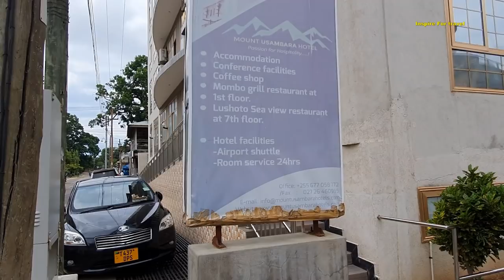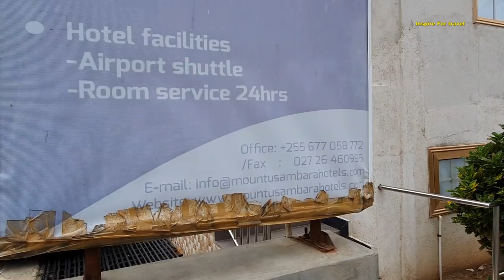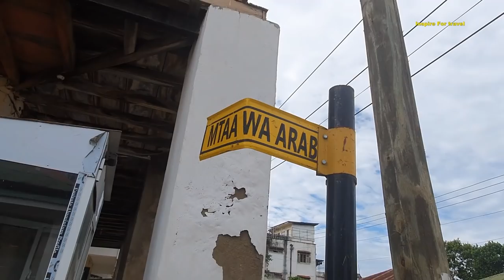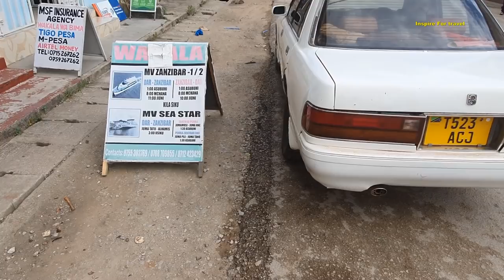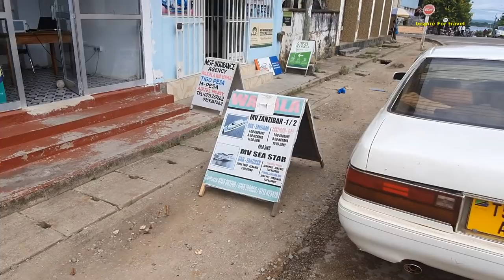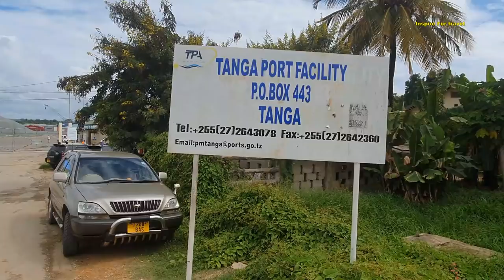Is This The Most Charming Port City In Africa ? Tanga City Tanzania🇹🇿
Is This The Most Charming Port City In Africa ?   In Today's Episode We Explore More Of The Charming Coastal City Of Tanga.

Tanga is both the name of the most northerly port city of Tanzania on the west of the Indian Ocean, and the capital of Tanga Region. The name Tanga means Sail or Farmland.

The city of Tanga sits on the Indian Ocean, and is the capital of Tanga Region. The city is also the capital of Tanga District. Tanga is also the bicycle riding capital Tanzania. Its the only city in the country that offers bicycle taxi service.

00:00 - Introduction
01:38 - Tour Begins at The Amana Bank Tanga City
09:00 - Hotels In Tanga City
12:08 - Indian Street Tanga City
18:37 - Arab Street Tanga City
21:54 - Port Of Tanga
25:58 - Nyumbani Hotel And Resort Tanga City
27:19- Exploring Independence Avenue
28:54 - Tanga Head Post Office
30:31 - Uzunguni Market Tour Tanga City
38:01 - Conclusion